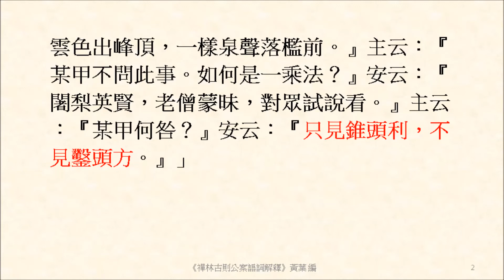只見錐頭利，不見鑿頭方